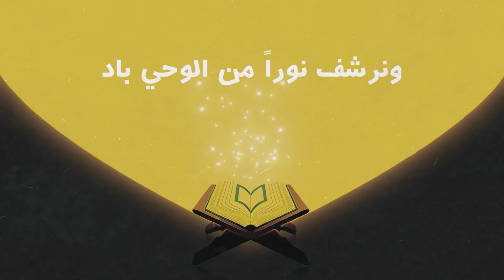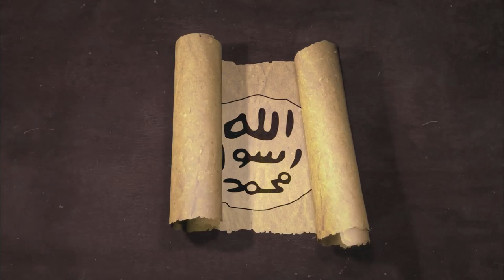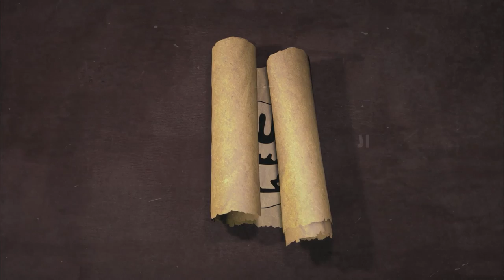مقاصد عقيدة الأمة || السيرة النبويّة وقضايا الأمّة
- ما الفرق بين عقيدة الأفراد، وعقيدة الأمّة؟
- ما سرّ التفرّق الذي أصاب الأمّة وأفرادها؟
- كيف نعالج خلافاتنا ونجمع كلمتنا؟